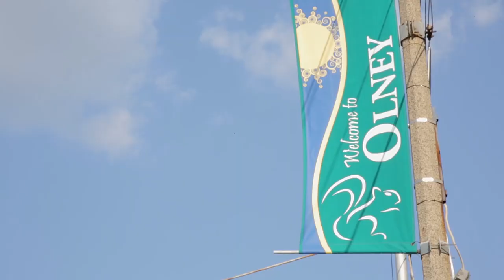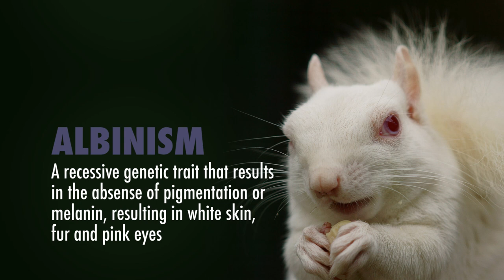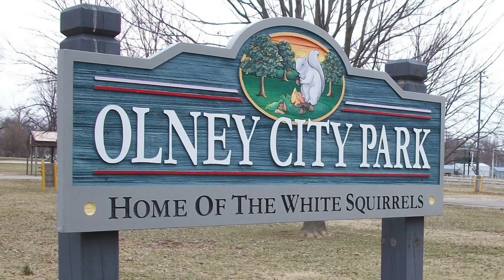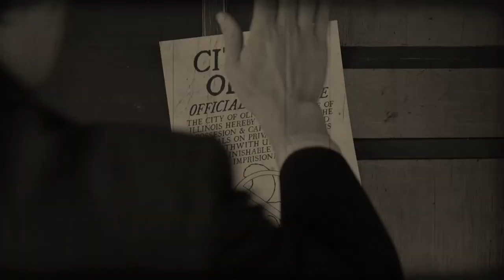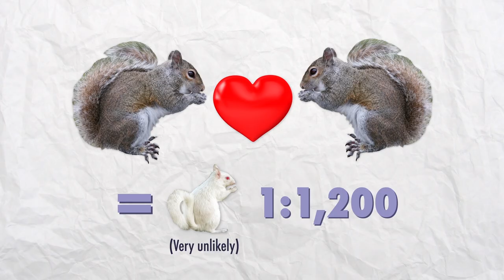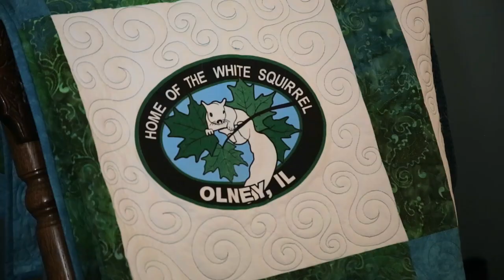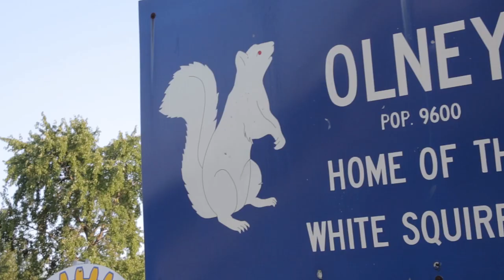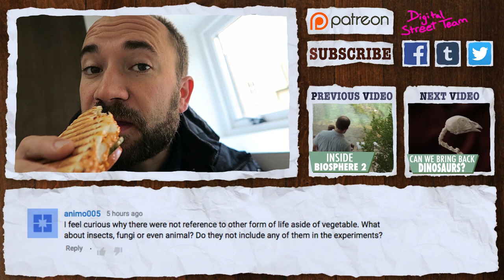The Rare Albino Squirrels of Olney, Illinois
Olney is a small midwestern town like any other. Except for its squirrels. For some reason, it has an unusually large population of albino gray squirrels. And the population is in trouble. Can Olney save its squirrels?

Special Thanks to:
Ray Vaughn, Kelsie Sterchi, Belinda Hinton and all the people of Olney, Illinois.

What do you think of The Good Stuff? We’d love to hear from you. If you have a little extra time, help us out by completing this survey

Can We Make a Pet Dinosaur?